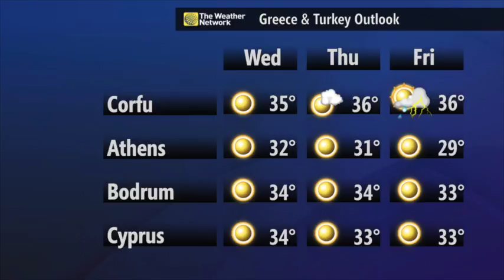European Holiday Weather 4-7 August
The getaway forecast for popular southern European holiday hotspots.